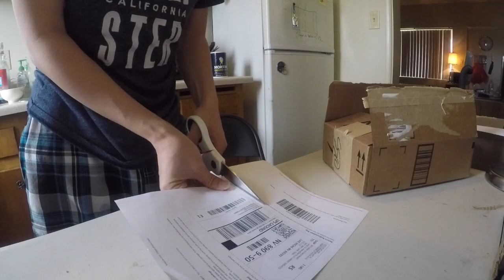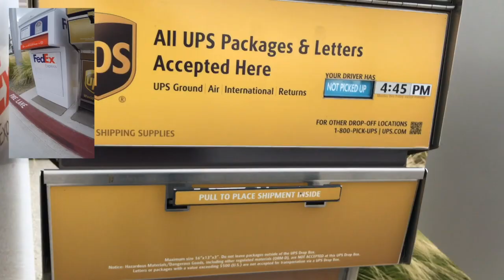Mua và trả đồ Amazon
Hưỡng dẫn cách trả đồ trên amazon